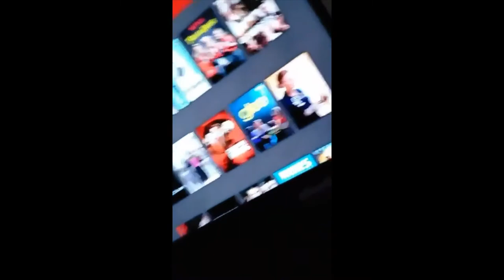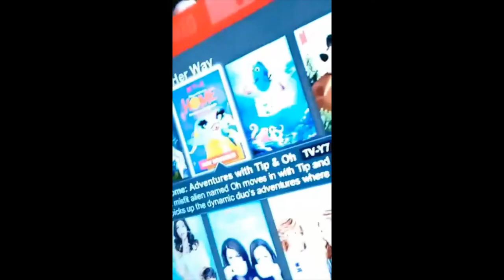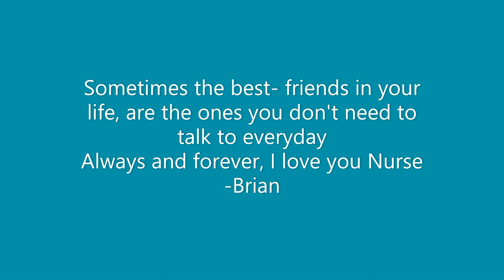Francine's Shout out Video (please read description first)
So I've decided to make little video for the people (who I have pictures for at least) in my life!!! Just a little something for everyone
Hope this brings a little joy and brings sweet memories!